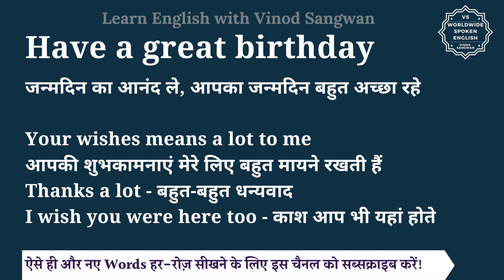Have a great birthday meaning in Hindi | Have a great birthday ka matlab kya hai | English to hindi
इस वीडियो में आप Have a great birthday का हिंदी में मतलब समझेंगे और साथ में Have a great birthday का pronunciation भी सीखेंगें यानि की आप Have a great birthday के अर्थ के साथ साथ ये भी सीखेंगें की Have a great birthday को कैसे बोले या Have a great birthday को बोलने का सही तरीका क्या है |

तो बस एक मिनट में सीखिए Have a great birthday को|
Let’s learn Hindi Meaning of Have a great birthday in detail.

Have a great birthday का हिंदी में अर्थ होता है
जन्मदिन का आनंद ले, आपका जन्मदिन बहुत अच्छा रहे

Your wishes means a lot to me
आपकी शुभकामनाएं मेरे लिए बहुत मायने रखती हैं
Thanks a lot - बहुत-बहुत धन्यवाद
I wish you were here too - काश आप भी यहां होते

Have a great birthday को इन उदाहरणों से और अच्छे से समझ सकते हैं